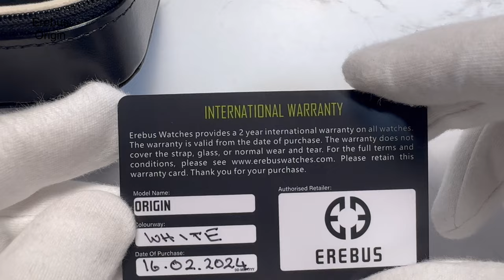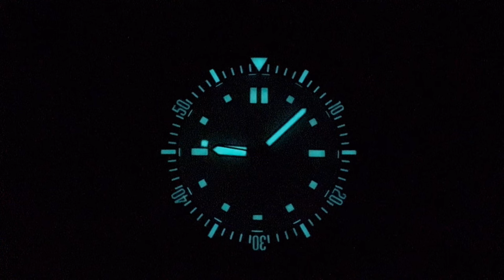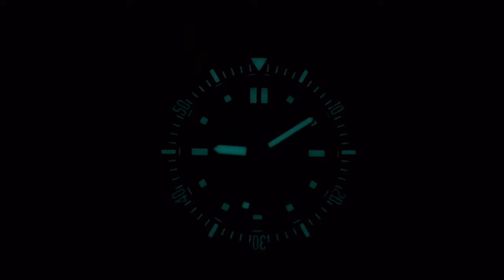Erebus (Origin) | Has Jody NAILED It, Or… Is It ‘Just One More Watch’???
Please find the specs of the watch below along with a summary of what I thought were ‘pants’ & ‘pukka’ and also a link to take you directly to the watch.

Specs
Model no: Origin
Movement: Automatic (Seiko NH35)
Case Material: Stainless Steel
Case Thickness: 12.5mm
Case Diameter: 41mm and 44.2mm including the Crown
Case Back Type & Style: Stainless Steel and Screw-Down
Bezel Type: Ceramic (120 click uni directional)
Crown Type: Signed and Screw-Down
Lug Width: 20mm tapering to 18mm, back up the 20mm at the Clasp
Lug to Lug: 47mm and 51.9mm including the Centre Links
Strap Material: Stainless Steel with Screw Pins
Clasp: Signed, Fully Milled with On Fly Adjustment
Dial Window: Sapphire Crystal
Water Resistance: 200 Meters (20 atmospheres)
Weight: 166.4g with 3 links removed

Pants - Bezel alignment and movement (possibly)
Pukka - Crystal clarity, date location, lume, bezel clicks, case shape, bracelet, crown and clasp